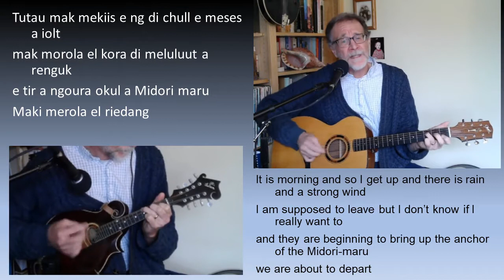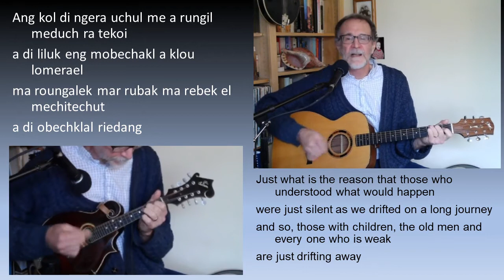Becheklel a Midori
In 1938, the Midori-maru, a small ship that carried passengers and freight between the villages of Palau was on its way to Kayangel when it was blown off-course by a typhoon.  Luckily for the passengers on board, the boat drifted onto Helens Reef in the Southwest Islands, being caught there before it continued toward Indonesia.  Everyone on board made it back home alive (including a man and woman who met on the ship and were later married).  Ymesei Ezekiel tells the story of the drifting of the Midori-maru (becheklel a Midori) in this song he wrote in the early 60s.  It's sprightly tempo belies the near tragedy told in the story.